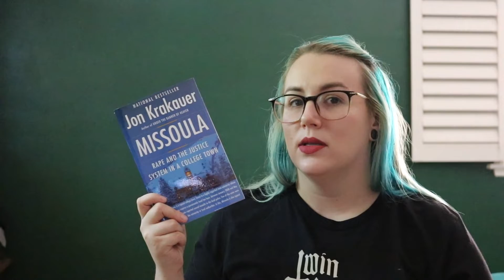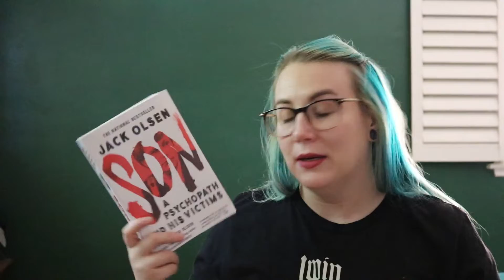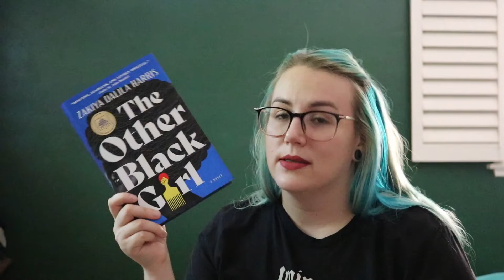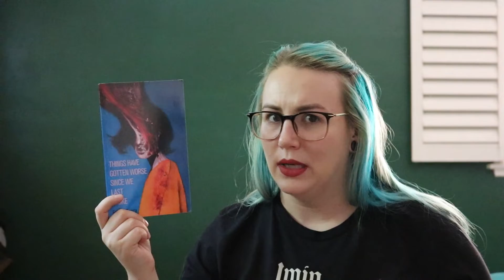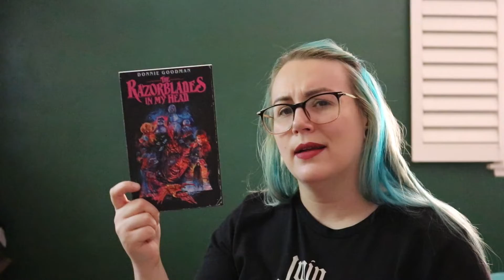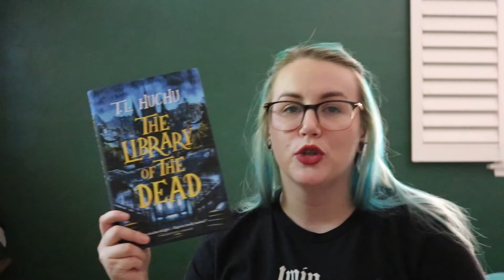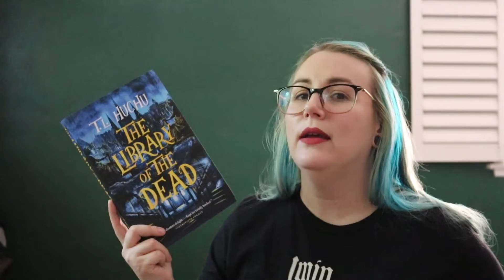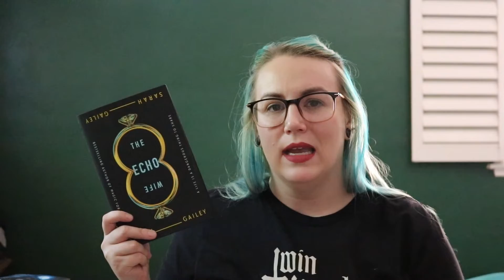the books i bought in june!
hi everyone! i bought some books this month (surprise!)

If you'd like to treat me to some reading material